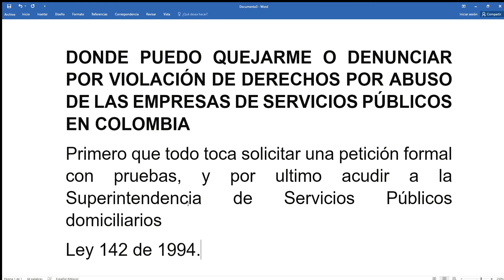CÓMO QUEJARME O DENUNCIAR POR VIOLACIÓN DE DERECHOS POR ABUSO DE LAS EMPRESAS DE SERVICIOS PÚBLICOS